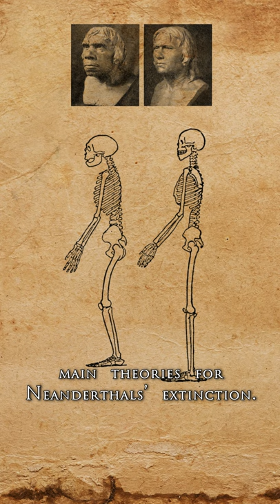Cro-Magnons in the Heart of Europe - First Anatomically Modern Humans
The upper paleolithic begins in Europe with the arrival of anatomically modern humans, Cro-Magnons, from the Near East through Anatolia, and the decline of Neanderthals around 40,000 years ago.

Cro-magnons differentiated themselves through stone tools and technology of their construction, often use of bone and antlers (especially for projectiles), and artistic creativity. During this time, Cro-Magnons created the first cave paintings of animals (the Chauvet cave), the first painted stones (Fumane cave and Hohle Fels cave) and the first proper figurines (Venus from Hohle Fels, man-lion from Hohlenstein-Stadel cave, and more animal figurines from Vogelherd cave).

The human remains and fossils of the earliest part of the upper paleolithic (the Aurignacian) are rare finds, the oldest being Peștera cu Oase caves (Romania). While graves were found in the Cueva Morin cave (Spain), the human remains inside have completely disintegrated. In Slovenia, the prominent Aurignacian sites are Špehovka cave, Potočka zijalka, Mokriška cave and Divje babe.

The arrival of Cro-Magnons actually accelerated the cultural and technological progress of them and the Neanderthals. The two actually made the first contact thousands of years before in the Near East, where there are largely no differences between them when it comes to archeological finds. One was making the same tools as the other.

The contacts between Neanderthals and Cro-Magnons could range anywhere between aggressive and friendly. Genetic research showed that the two species did mix. Today, a native, caucasian population of Europe can have up to 5% Neanderthal genes, though this usually ranges between 2 and 3 percent.

Assimilation is currently one of the main theories for Neanderthals’ extinction. The Cro-Magnons posed a bigger population and better survival techniques, which helped with food supply, fertility and the survival rate.